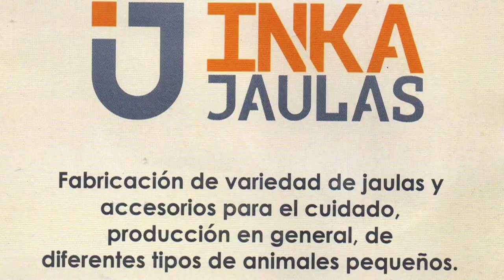Inka Jaulas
Centro de exhibición y ventas: Av El Sol C Av Solidaridad (APEMIVES) stand E14 Parque Industrial de Villa El Salvador.